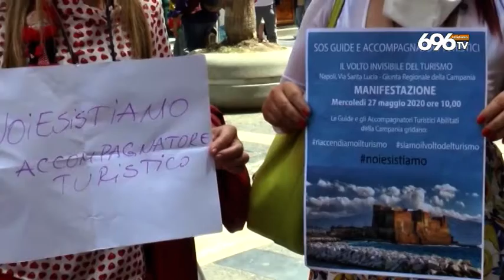Guide turistiche sul lastrico, protesta in piazza